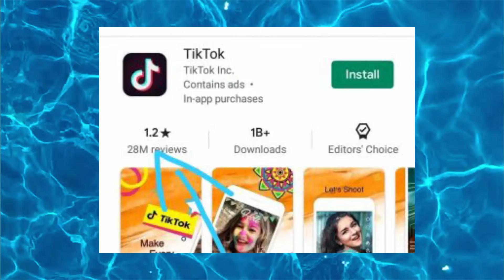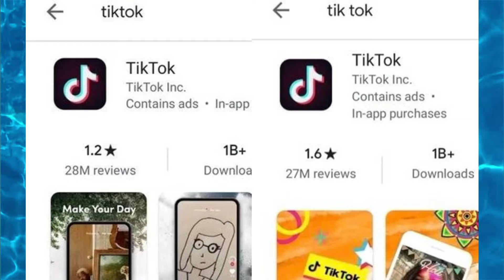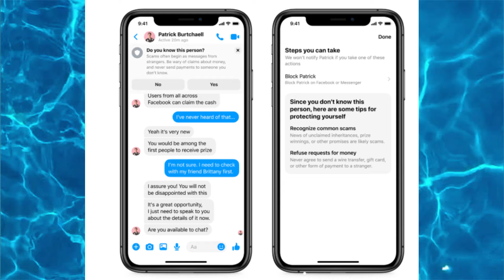Tiktok Rating ??? Up- Down 1.6 | Youtube vs Tiktok | TikTok Rating Issue...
Tiktok Rating ??? Up- Down 1.6 | Youtube vs Tiktok |